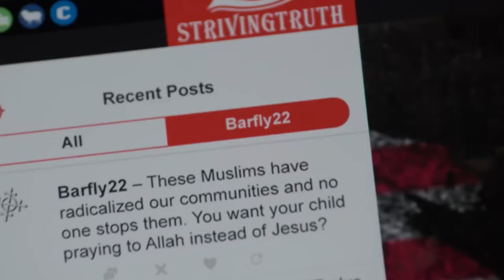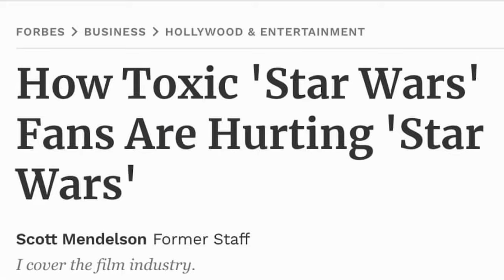The Rise of Insufferable Black Female Characters on Screen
Deo discusses the shift of black representation on screen.